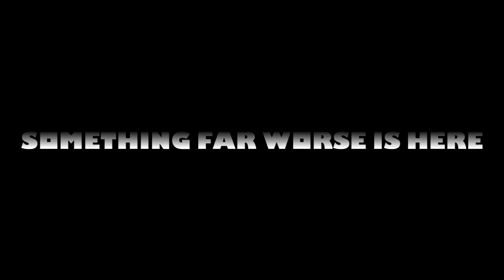SammyClassicSonicFan Roblox Movie 3 Creator Interview! | Epic Roblox Gaming Productions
Today Epic Roblox Man interviews Vezerlo Films about the SammyClassicSonicFan Roblox Movie 3.

Remember to check out the other movies for some epic meal times.

Actors:
SK
Swonky
Pug
Chris
Omniv